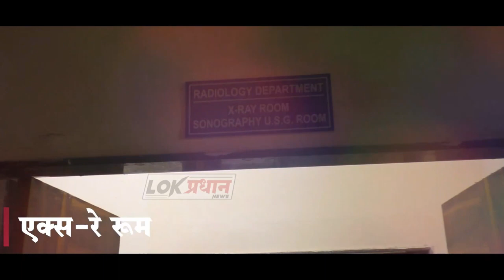हिंदू मुसलमान को लड़ाने का काम बीजेपी कर रही है मोहसीन मैंदर्गीकर